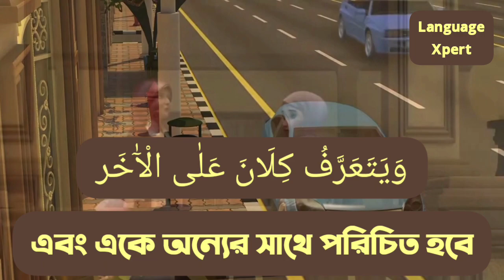ওমর সিরিজ | পর্ব ১৩ | ইসলামি কার্টুন দেখে আরবি শিখুন | Omar Series | Part 13 | LanguageXpert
Omar series | Episode 11 | Learn Arabic by watching cartoon,
ওমর সিরিজ ১১। ইসলামিক কার্টুন দেখে আরবি শিখুন।

সকল আপডেট পেতে এবং আপনার যে কোন প্রয়োজনে যোগাযোগ করতে আমাদের হোয়াটসএপ গ্রুপে জয়েন করুন।

ওমর সিরিজের সকল পর্ব

খুতবা সিরিজের সকল পর্ব

আরবি শিক্ষা. আরবি শিক্ষা কোর্স, আরবি শিক্ষার সহজ উপায়, আরবি কথা বলা শেখা, আরবি কথা শিখতে চাই, মুভি দেখে আরবি শিখুন,  আরবি ভাষার মুভি,